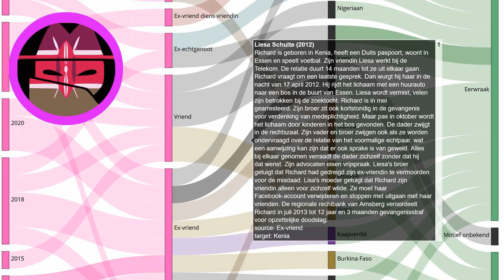Eerwraak verhaal: Liesa Schulte(2012)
Elke dag een nieuw verhaal over eerwraak. Bron Richard is geboren in Kenia, heeft een Duits paspoort, woont in Essen en speelt voetbal. Zijn vriendin Liesa werkt bij de Telekom. De relatie duurt 14 maanden tot ze uit elkaar gaan. Richard vraagt om een laatste gesprek. Dan wurgt hij haar in de nacht van 17 april 2012. Hij rijdt het lichaam met een huurauto naar een bos in de buurt van Essen. Liesa wordt vermist, velen zijn betrokken bij de zoektocht. Richard is in mei gearresteerd. Zijn broer zit ook kortstondig in de gevangenis voor verdenking van medeplichtigheid. Maar pas in oktober wordt het lichaam door kinderen in het bos gevonden. De dader zwijgt in de rechtszaal. Zijn vader en broer zwijgen ook als ze worden ondervraagd over de relatie van het voormalige echtpaar, wat een aanwijzing kan zijn dat er ook sprake is van geweld. Alles bij elkaar genomen verraadt de dader zichzelf zonder dat hij dat wenst. Zijn advocaten eisen vrijspraak. Liesa's broer getuigt dat Richard had gedreigd zijn ex-vriendin te vermoorden voor de misdaad. Lisa's moeder getuigt dat Richard zijn vriendin alleen voor zichzelf wilde. Ze moet haar Facebook-account verwijderen en stoppen met uitgaan met haar vrienden. De regionale rechtbank van Arnsberg veroordeelt Richard in juli 2013 tot 12 jaar en 3 maanden gevangenisstraf voor opzettelijke doodslag.
Onze onderzoeken:
Indiase deelstaat voert nieuwe regels in om eerwraak te voorkomen:
Vermiste Sawsan Mhamdi uit Reuver dood aangetroffen in Duitsland: echtgenoot gearresteerd:
Shella werd voor de ogen van haar kinderen afgeslacht door haar ex-vriend:
EN: @HonourKilling
DE: @Ehrenmord
FR: @CrimedHonneur
NL: @OnderzoekEerwraak